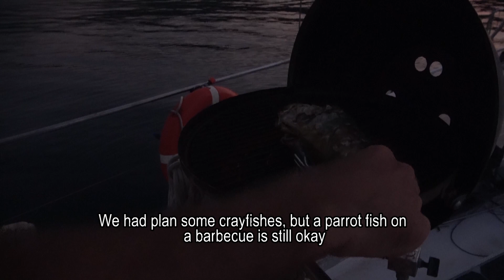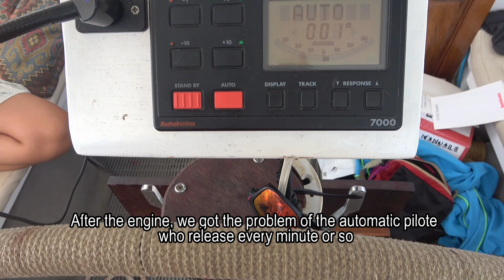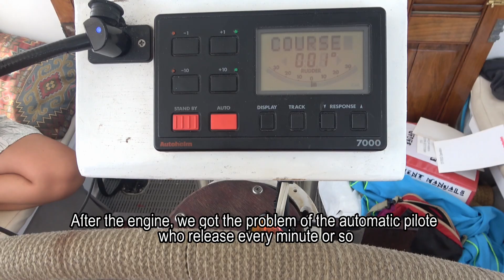Sailing AWAY between volcanoes feat. swimming DEERS !! Ep. 12 Indonesia , Sagar Rani Odyssey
( 🇫🇷 Juste en dessous )This episode is really special. It's the FIRST ONE, officially, of us travelling around the world! We also have new crew members, Sophie and Bastien, looking for all our sailing tips because they want one day to buy their one boat.

  We sailed between volcanoes, we fished some parrot fishes that we ate on the barbecue, we saw swimming deers, we put the anchor in beautiful places ( where the water is FINALLY blue)... How can life be better than this?

Ocean of love,

🇫🇷 Naviguer au milieu des volcans et voir des cerfs nager par dessus un récif, c'est pas mal! // Ep. 12

Ceci est un épisode spécial. En fait, dernièrement, vous avez vu beaucoup de nos vidéos à Bali. Mais là, c'est parti pour de vrai pour notre voyage autour du monde! Sans parler que deux belles âmes nous accompagnent pour 2 semaines: Sophie et Bastien, qui comptent acheter un voilier dans les prochaines années.

  On navigue entre les volcans, on pêche des poissons perroquets pour le barbecue, on voit des cerfs nager juste devant le bateau (et pas qu'un!!), on met l'ancre dans des eaux turquoises... Que demander de mieux??

On espère que l'on vous aura fait un peu voyager et rire avec nous! Si vous ne l'avez pas regardé, ne ratez pas l'installation du moteur dans le bateau... C'était à la mode balinaise, mais nous on stressait un peu!

Bises de nous 3,

TRAVEL-SURF-EXPLORE

We are a young couple sailing around the world on a small budget but with big dreams, starting in Indonesia and heading where the wind will blows. Sagar rani, our vessel,  is our tiny ecological floating house. An alternative and simple lifestyle:  exactly the one we always wanted.

As we like to say it, we are not lucky, we created this luck